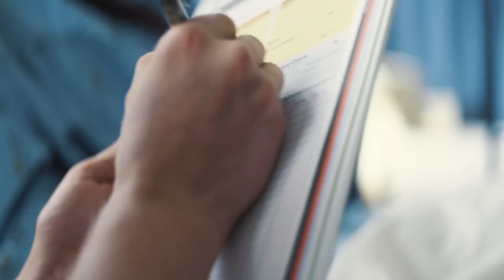Undergraduate study in Nursing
Nursing student Brayden studies Health Science to make an impact within the health sector.